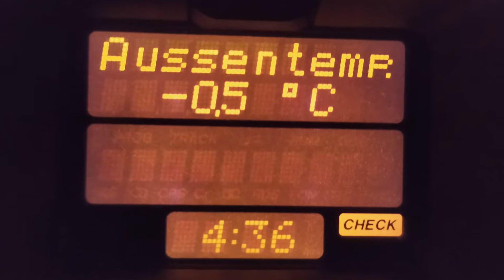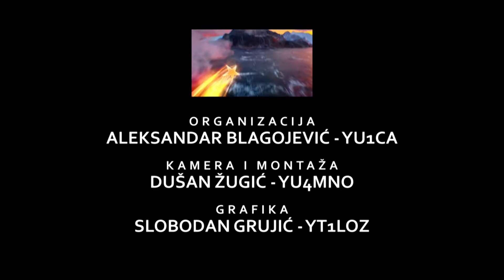SOTA YU/ZS-116 Kućišta 932m (11.11.2021)